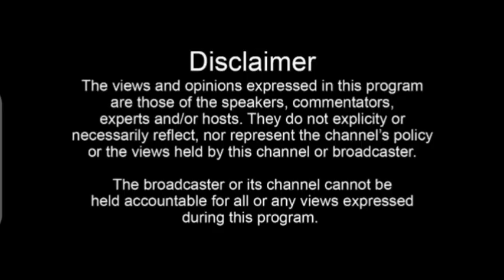GANO MAPYA: Gen Katumba Wamala has to finish up this mission, he survived assassination for a reason